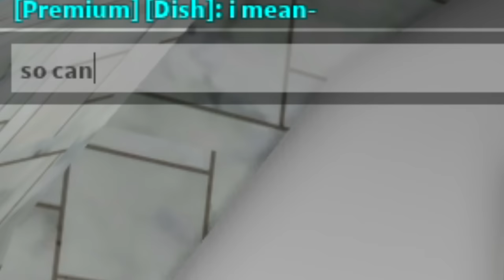My Girlfriend Was SECRETLY SPIDERGIRL In Roblox Brookhaven RP!!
silly comedy